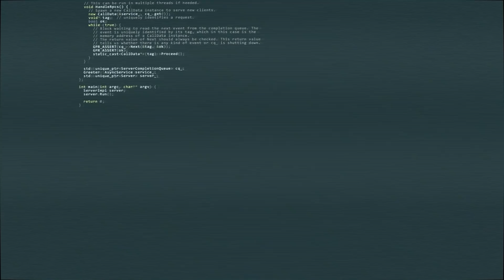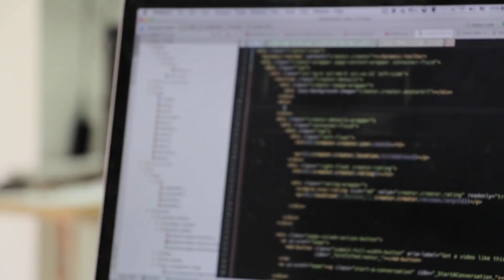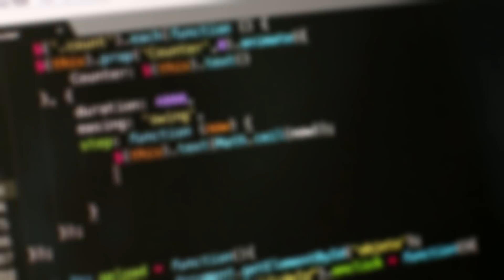Why do programmers talk to rubber ducks?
In order to debug their code programmers sometimes try to explain it to a rubber duck. Explaining your code or another subject to someone else will force you to evaluate it from different perspectives, and so you can come up with a solution.